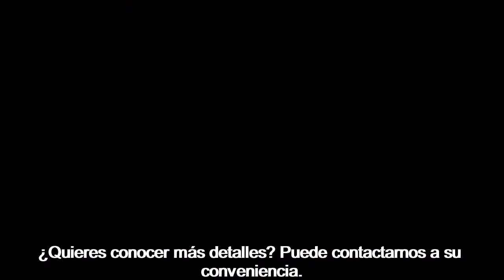Clothes poker scanner camera to read barcode marked poker cards are on sale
This video is about a t-shirt PokerCamera that can read barcode MarkedCards. This model is a long-sleeved shirt so you can still wear it on some cold days. There are many shirt styles and sizes. You can buy some for replacements. If this is your first time wearing this, you need to pay attention that the jersey is just a camera. Without phone analyzer, you can't get the results.